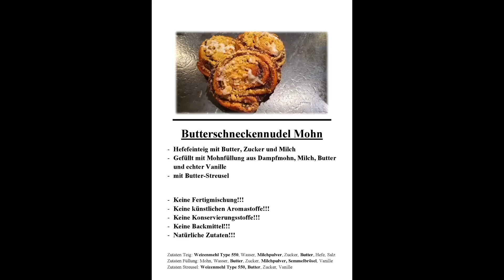Butterschneckennudeln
Butterschneckennudel-Variationen!
Mit Mohn-, Nuss- oder Quarkfüllung!
Hochwertige Rohstoffe wie echte Vanille aus gemahlenen Vanilleschoten und anderen leckeren Zutaten!